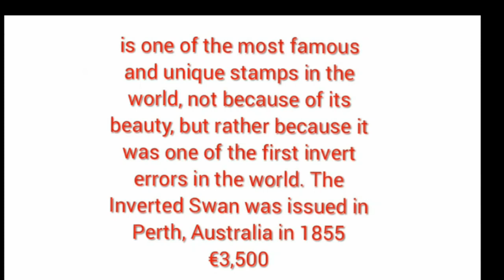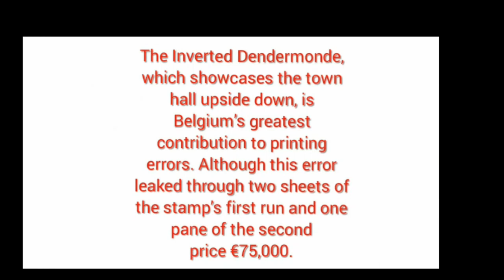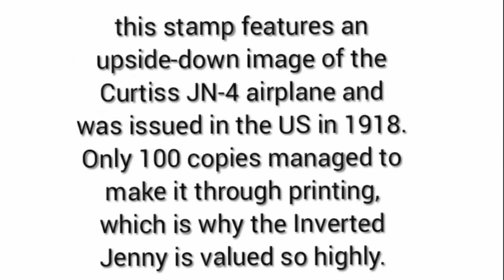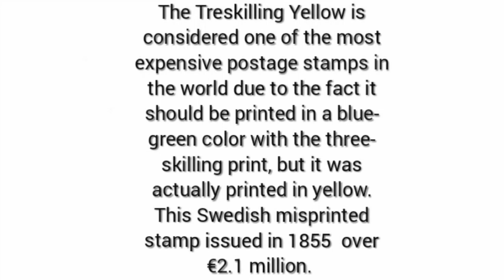Stamp rare& expensive ep.2@wee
Stamp rare& expensive ep.2